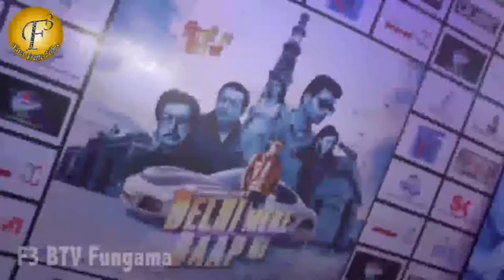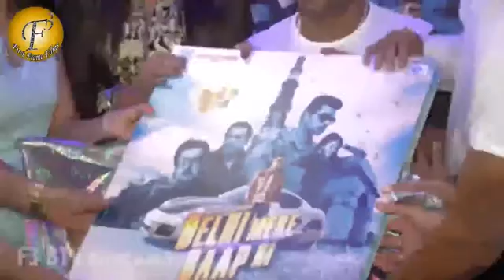MUSIC & TRAILER LAUNCH OF FILM DELHI MERI BAAP KI BY CHIEF GUEST RAJPAL YADAV